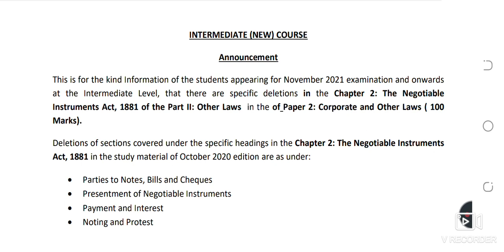Announcement Deletions of specific headings in the Chapter 2: The Negotiable Instruments Act, 1881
This is for the kind Information of the students appearing for November 2021 examination and onwards
at the Intermediate Level, that there are specific deletions in the Chapter 2: The Negotiable
Instruments Act, 1881 of the Part II: Other Laws in the of Paper 2: Corporate and Other Laws ( 100
Marks).
Deletions of sections covered under the specific headings in the Chapter 2: The Negotiable Instruments
Act, 1881 in the study material of October 2020 edition are as under:
• Parties to Notes, Bills and Cheques
• Presentment of Negotiable Instruments
• Payment and Interest
• Noting and Protest